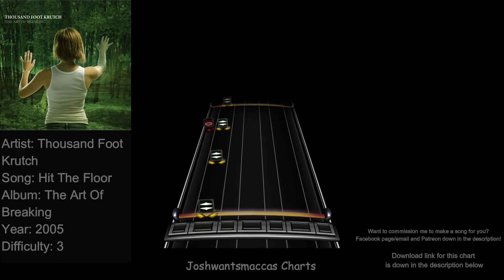Thousand Foot Krutch - Hit The Floor Drum Charts (Phase Shift Custom)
New song commissions for Steven Emmick!

Link to chart (Works on Rock Band 3 and Clone Hero PTB aswell as normal pro drum charts)